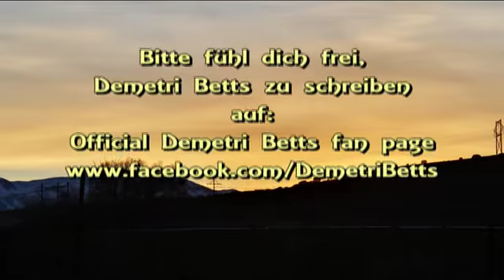30 days of change - day 30 (super christian 2)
Stop putting your leaders in the position of God. There can be only one and his name is Jesus.